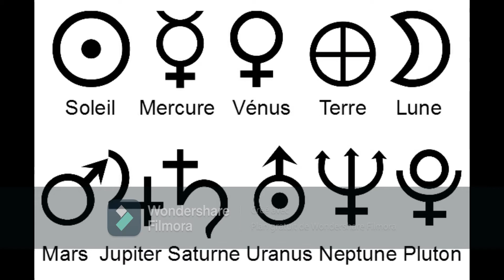ZAye Mémoire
Vidéo fait a partir de poèmes